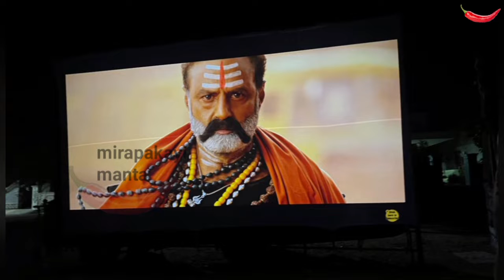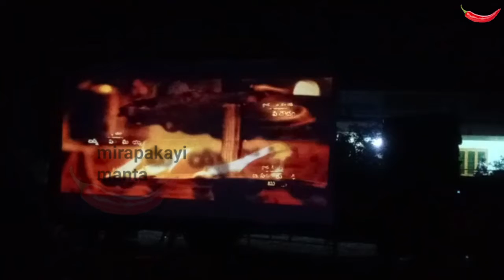ఊరంతా కలిసి అఖండ సినిమా చూశారు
కూనంనేనివారిపాలెం గ్రామస్తులు తెర కట్టి సినీ హీరో బాలకృష్ణ నటించిన 'అఖండ సినిమాను ప్రదర్శించారు